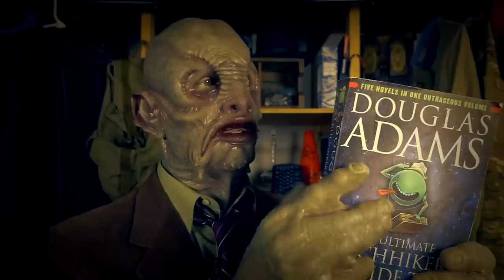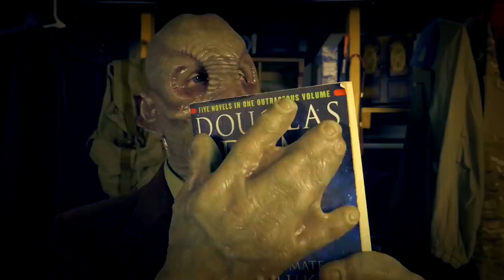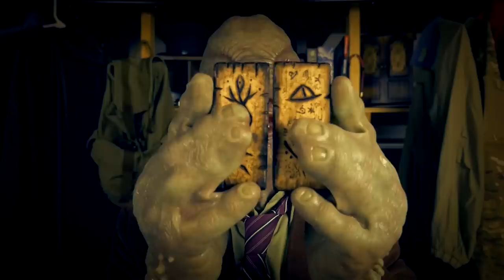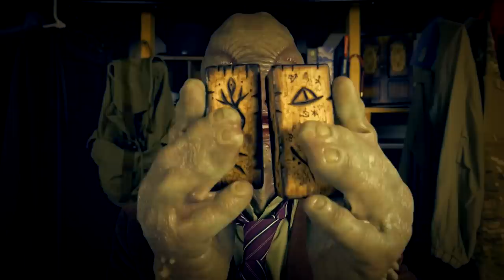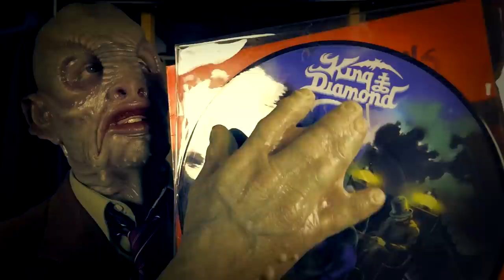The Innsmouth Thrift Shop - Year 3 | ASMR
You visit Deep One Dave at the Innsmouth Thrift Shop to see what he has in store for you this year:

00:00:00 Pet boot
00:05:49 Cape
00:07:24 Amulet
00:11:25 Brown robe
00:13:03 Black robe
00:15:15 Jumpsuit
00:17:28 Video game controllers
00:20:18 Video game system
00:22:30 Rucksack
00:27:40 Russian ushanka
00:30:17 Leather top hat
00:33:22 Felt top hat
00:36:11 Books
00:44:20 Bag of dice
00:46:33 Bag of triggers
00:48:26 Wood blocks
00:52:14 Albums
00:56:24 Left brown shoe
00:59:36 Black leather gloves
01:02:30 AK-47
01:04:37 Wireless keyboard
01:07:29 Old drill
01:09:39 Safety cone

ASMR stands for Autonomous Sensory Meridian Response. It's a non-scientific word that an everyday person came up with to describe the feeling characterized as a pleasurable tingling sensation felt in the head, scalp, back and other regions of the body in response to visual, auditory, tactile, olfactory, and/or cognitive stimuli, such as crinkling bags, hand movements, whispering, personal attention or watching someone perform a task. It's like goosebumps but much more pleasant and without the uncomfortable chills.

ASMR videos are meant to intentionally induce this sensation in the viewer, often referred to as "tingles", but the videos also serve to provide a relaxing, calming and soothing experience for the viewer. Many people who do not experience ASMR still enjoy the videos for their calming and sleepy effect.